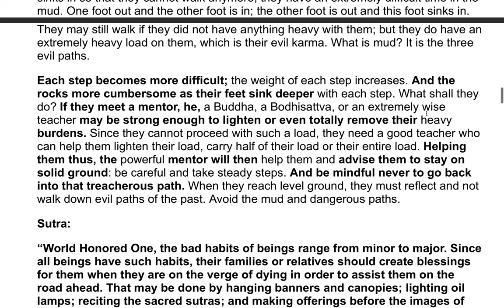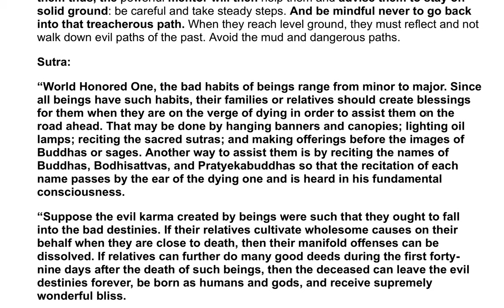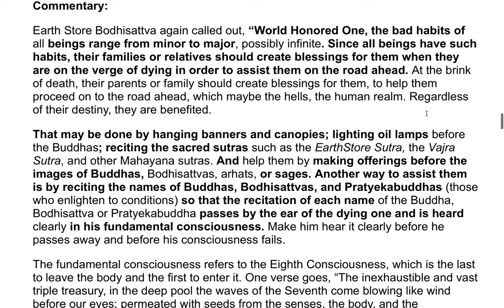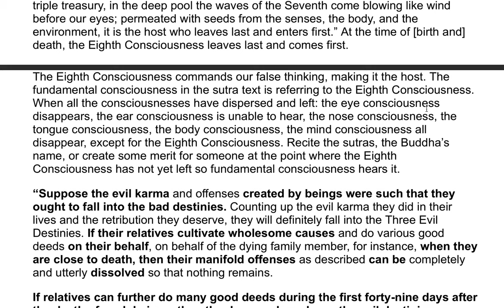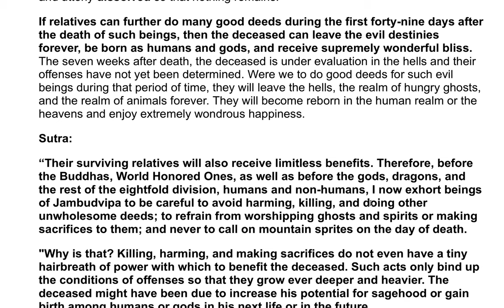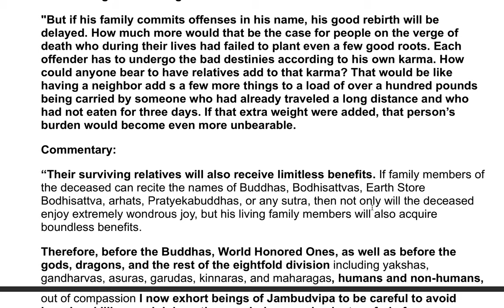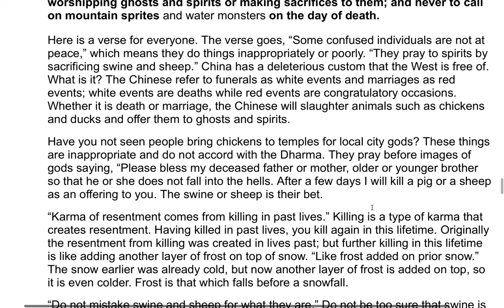The Earth Store Sutra - A Commentary by the Venerable Master Hsuan Hua 42